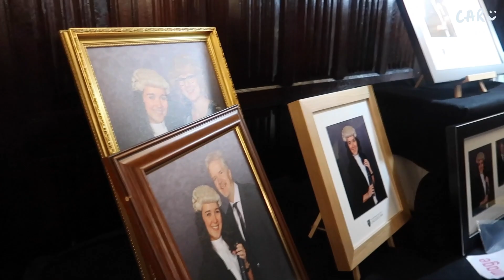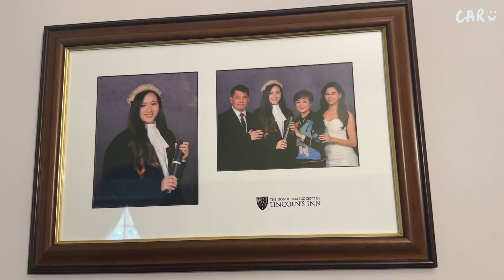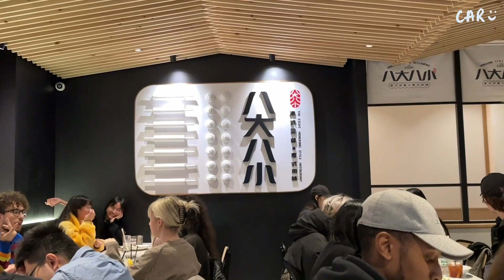I’m finally a lawyer !! 🎓✨ Officially Called to the Bar of the England & Wales 🇬🇧 Lincoln’s Inn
频道影片消失了差不多两个月没有更新了
因为我跑去欧洲玩了两个月哈哈哈
在欧洲的这两个月很开心 也很放松
再一次回到曾经生活过的地方感觉真的蛮不错的 🥰
一切还想没变又好像一切都变了
在这一次的旅程中拍了好多视频 希望有动力可以剪下去 😂

谢谢大家的观看和支持 ✨
希望大家会喜欢这支影片
也欢迎你们在底下留言
請留守我下一支影片 下次见 ❤️

MUSIC 🎵
Music by .irg - satisfy (feat. Patient Zero, Kaz Benson, Patient Zero Beats)